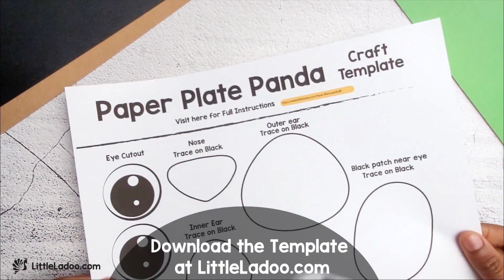Paper Plate Panda Craft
Discover the simple steps to create a Paper Plate Panda craft effortlessly.

Cut out the Panda pieces and adhere them to a paper plate. Your adorable panda is done. For added convenience, you can access the free printable Craft Template by downloading it

For More Easy Crafts, fun Printables and exciting kids' activities,